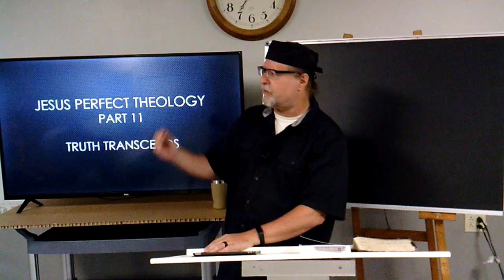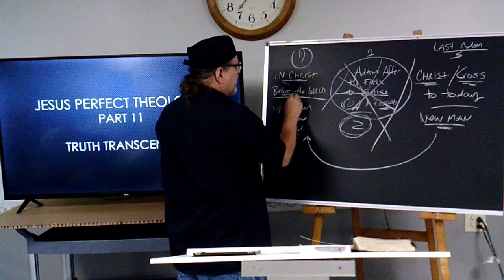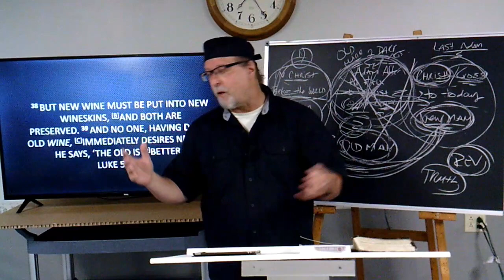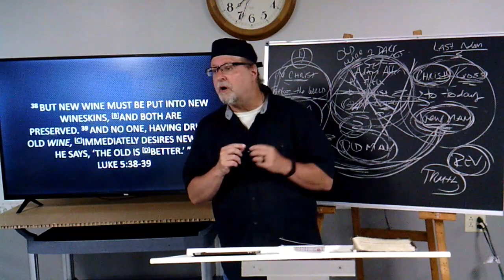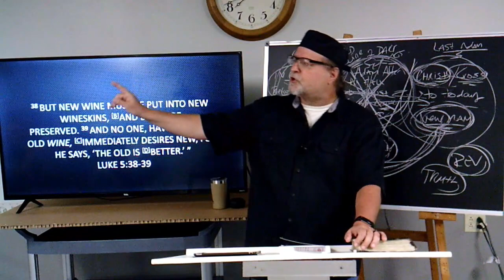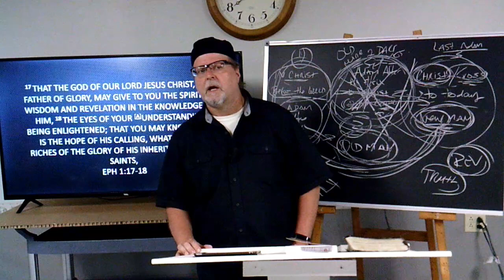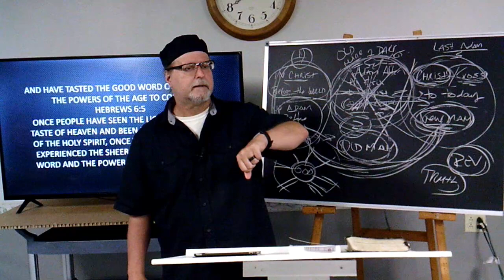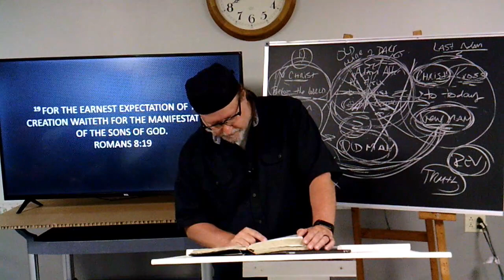Truth Transcends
Moses pitched his tent outside the camp, when the church gets caught up in doctrines alone and not Christ, the glory departs. Jesus is life itself, and when teaching departs from the life it will become stale and lifeless and the church gets in a rut and is stuck spinning its wheels and going nowhere. Jesus is the truth, and that truth transcends. The church has reduced what was meant to give life to systematized dogma and Jesus is lost in all that the church is teaching and doing.  It’s time to pack up and exit religion and get back to feeding on Christ and returning the glory, the greater works back to the church, we must work the works of Him who sent us, we are the manifest sons of God!